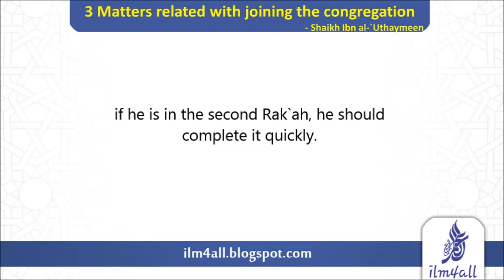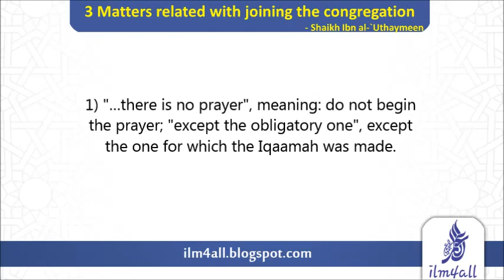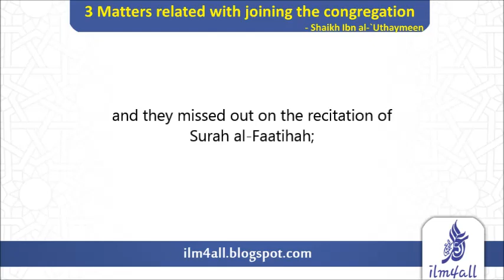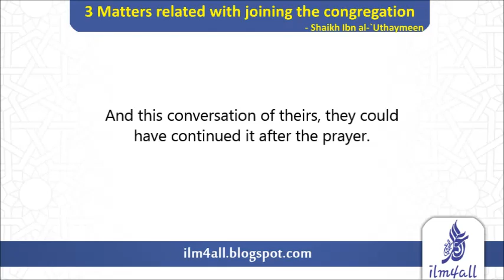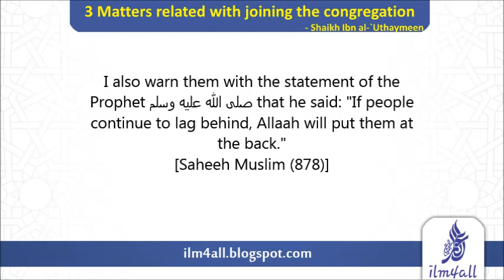Three matters related to joining the congregation - Sh. Ibn al-`Uthaymeen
Three matters related to joining the congregation:
1) Offering the Sunnah Prayer while the Iqaamah has been made
2) Delaying joining the congregation till the Imaam is in Rukoo`
3) Not attending the first rows

By Shaykh Muhammad Ibn Saaleh al-`Uthaymeen

Ilm4all.blogspot.com